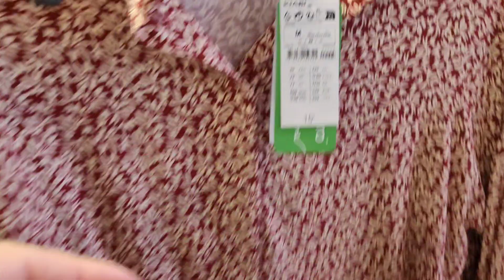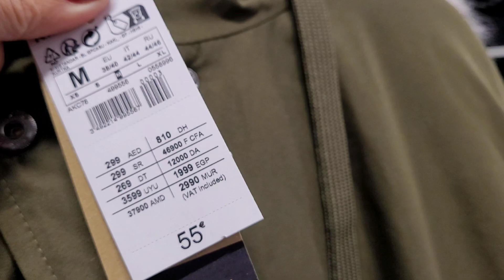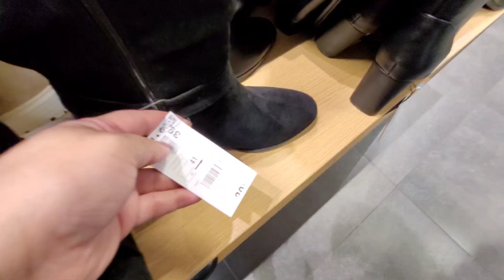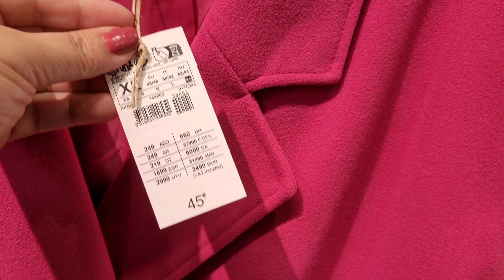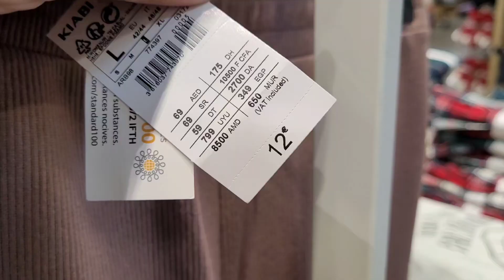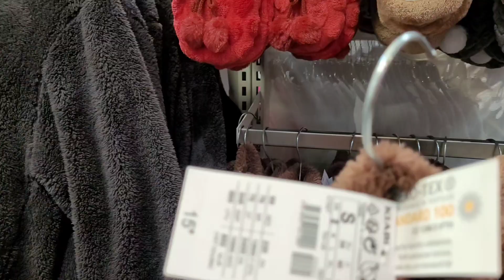KIABI NOUVELLE COLLECTION FEMME 15 NOVEMBRE 2023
🌸 salut 👋 à tous j’espère que vous allez bien 🤩 vous êtes bien sur la chaîne YouTube ​⁠​⁠  @Bonsplansdenina

Dans cette vidéo, je fait un tour chez kiabi   pour vous faire découvrir la nouvelle  collection de vêtements pour femmes  , tenue de fêtes

Bon visionnage